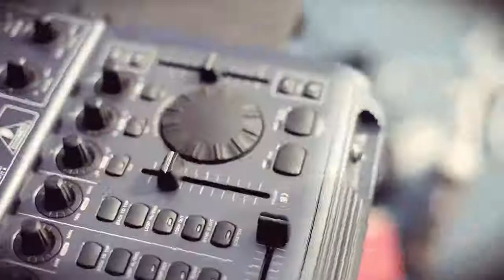Jayso - This Is How (Oh my)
a prelude to TMG